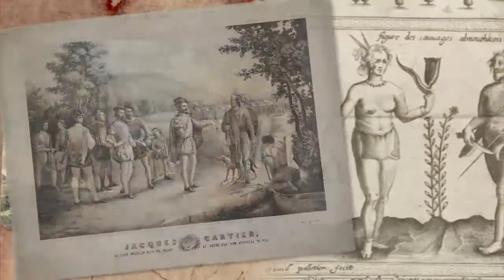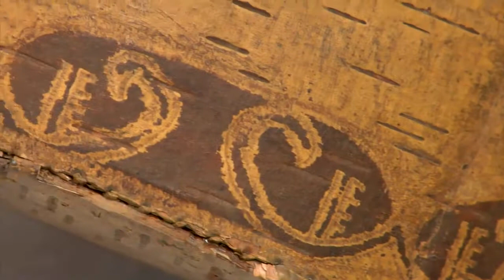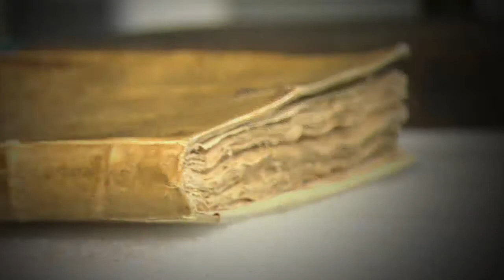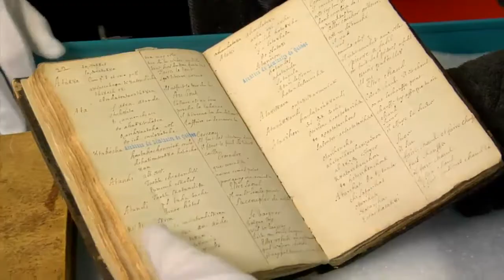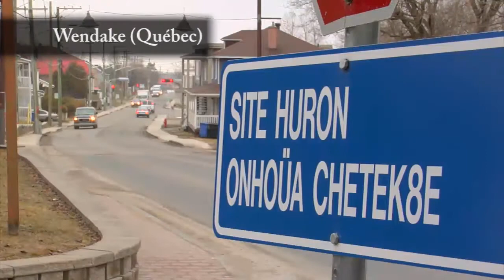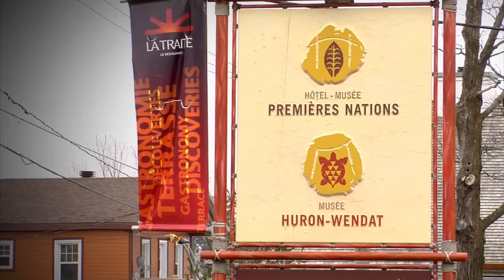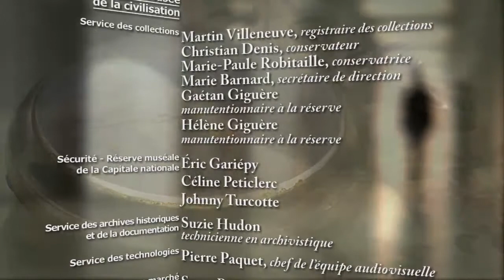Collection Huronne-Wendat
Dans le cadre de l'exposition permanente Nous, les Premières Nations du Musée de la civilisation portant sur les nations autochtones du Québec, l'émission révèle une collection représentant une communauté particulière établie à Québec : la communauté huronne-wendat.

De leur arrivée à Québec au 17e siècle jusqu'à aujourd'hui, la collection fait état d'une page souvent méconnue de notre histoire, à travers des objets aussi rares que variés.

Invitées

- Marie-Paule Robitaille, conservatrice responsable des collections des Premiers Peuples
- Linda Sioui, Huronne-Wendat et étudiante à la maîtrise en anthropologie